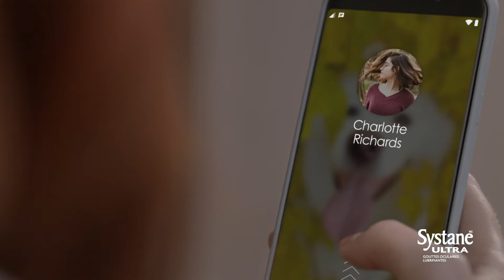SystaneMD ULTRA sans agent de conservation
Votre journée ne s’arrête pour rien. Obtenez un soulangement durable de 8 heures de la sécheresse oculaire avec SystaneMD ULTRA sans agent de conservation.